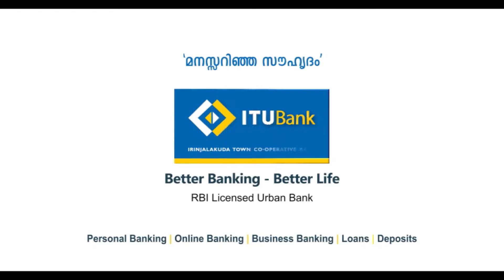പ്രവാസികളെ സഹായിക്കുക ദുരിതമനുഭവിക്കുന്ന പ്രവാസികളെ എത്രയും വേഗം നാട്ടിലെത്തിക്കുന്നതിനുള്ള നടപടി സ്